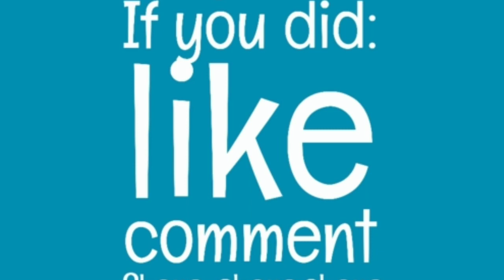Nandu Rasam in Tamil/Nandu Soup in tamil/நண்டு ரசம் செய்வது எப்படி?/Crab soup/Crab Rasam